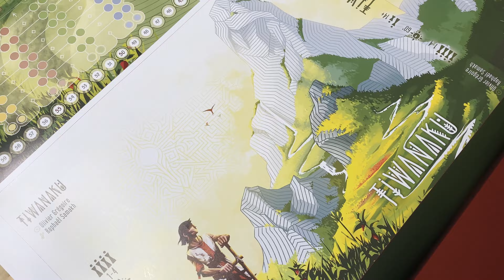TIWANAKU - Print Overview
Here is the print overview we just received before the final production of Tiwanaku.

Designer : Olivier Gregoire
Artist: Raphaël Samakh
Publisher: Sit Down!